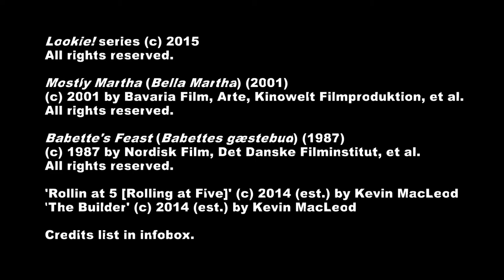'Lookie!' | Foodies: 'Mostly Martha' ('Bella Martha') (2001) | Movie Review | The Twins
|| 'Lookie!' || Foodies: 'Mostly Martha' ('Bella Martha') (2001) || Show notes: Worlds collide! The Twins sample a quiet but engaging film about two chefs with wildly different personalities. Complementary info below...

About this movie round: In the Foodies movie round, Sasha and Dagmar take a look at three movies featuring stories about brilliant chefs and delicious eatables.

- Film information -
Title: 'Mostly Martha' ('Bella Martha') (2001)
Writer: Sandra Nettelbeck

- Cast -
Martha - Martina Gedeck
Mario - Sergio Castellitto
Frida - Sibylle Canonica
Lina - Maxime Foerste

- Coverage elsewhere -
'Cucina Vérité: "Mostly Martha"' (2001) - 'Broward Palm Beach New Times'
Excerpt: '"Mostly Martha" went immediately to the top of my favorite food films. I was charmed [...] [The film includes] beautifully-filmed cooking scenes (the cooks wearing white in a white kitchen, like angels), set to great songs by Paolo Conte ("Via con me," etc.) and others.'

EyeForFilm.co.uk - 'Mostly Martha' (2001)
Excerpt: 'Some films glow with a golden light that starts off dim, like a pre-dawn awakening, and slowly gathers for the glorious finale. "Mostly Martha" (2001) is like that. [...] Writer/director Sandra Nettelbeck has created a film of genuine delight [...] [highlighting both] emotional truth and the complexities of human nature. Martina Gedeck, as Martha, gives a performance that combines an obsessional personality [(Martha (char.) film quote: '"I'm not compulsive - I'm precise.")] with strength and sensuality. How can you be sexy and severe, difficult and delicious, at the same time? She does it. [...] Chefs may be temperamental, but they are never dull.'

- 'Lookie!' -
About: Welcome to the castle. Let's talk movies.

Music/Stock image(s)/Stock clips (if appl.): Buyout license

Music (incidental/end credits):
'Bounce Sound' by Mike Koenig. (CC/By attr.)
Some rights reserved. (CC/By attribution).

Still images (approx. 10), film quotes (approx. two), film clips (two), trailer clip from 'Mostly Martha' ('Bella Martha') (2001) property of Bavaria Film, Arte, et al.